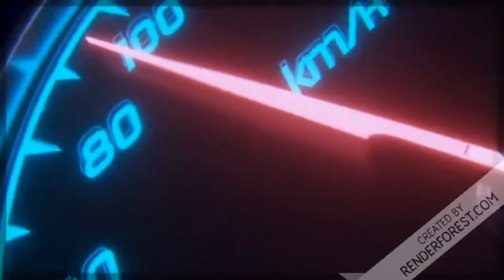TURBO LEAK ON VOLKSWAGEN / PICKUP DROP| HOW TO FIND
common problem of hearing hissing sound on a turbocharged vehicle while accelerating , a normal question how to find turbo leaks or how to find vacuum leaks on cars
 An easy way to target the area of turbo pressure or vacuum leak due to which the power is falling down on harder acceleration
problem addressed - applies to almost every vw group cars
hissing sound while driving
pickup drop
low pickup
hissing noise while accelerating  ,turbo whistle, turbo sound
low fuel economy/average
 performed on volkswagen polo 1.5 tdi
identical on 1.6 , 1.9 and 2.0 tdi
process remains same for most models of skoda , audi ,volkswagen like polo,vento,jetta,passat,fabia,a3,a4,etc

tools used